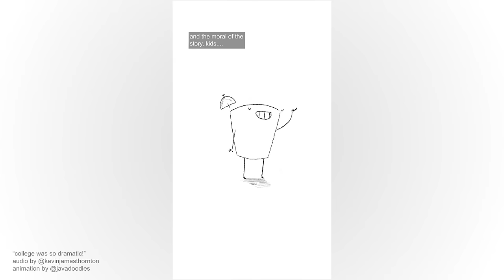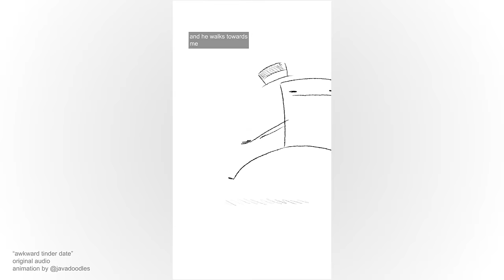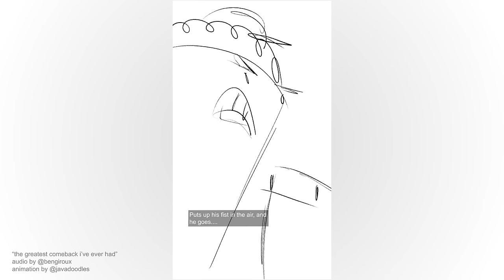javadoodles greatest hits - compilation video #2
hese animations took me a really long time to make, and i wanted to make a full edit of them! i'll be uploading more of these compilation videos for easy viewing :)

audio by everybody listed above!
animated in @TVPaint (i use tvpaint for all of my animations)